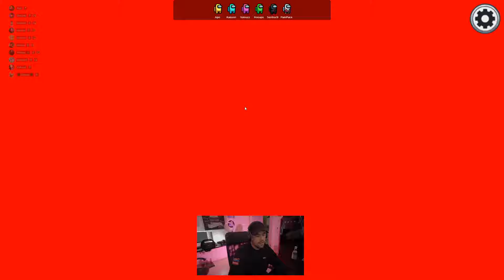On le piège alors qu'il débute sur Among us ! (on est des gamins ahah)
Nouvelle session Among us avec toute la team ! On accueil un nouveau et on lui fait passer sa meilleure première partie en tant qu'imposteur ahahah...